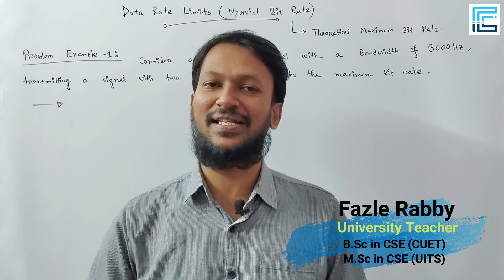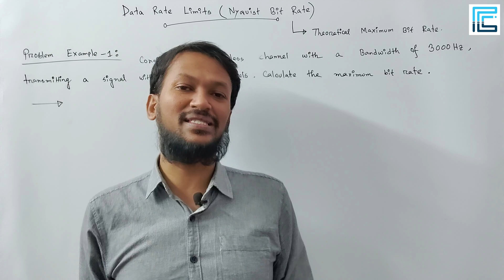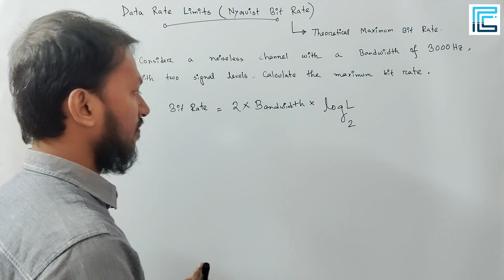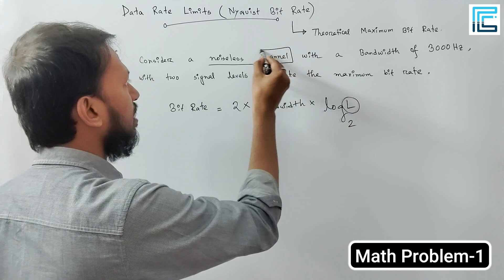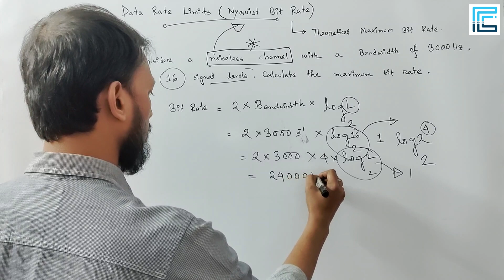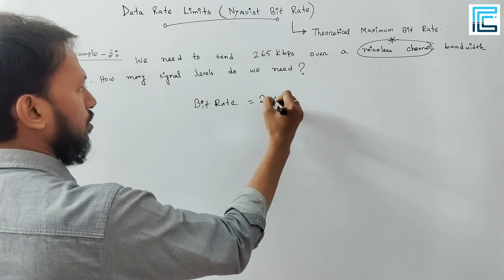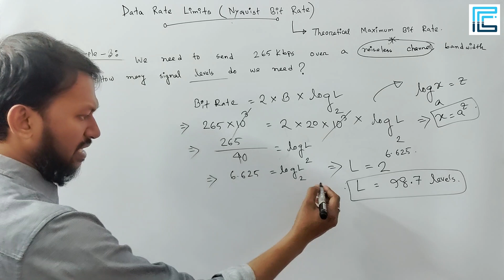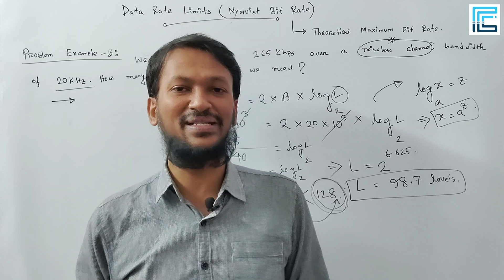Nyquist Bit Rate Bangla | Data Rate Limits Bangla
12. dataratelimits Data rate limits - Computer Networks
11. Channel capacity, Bit rate and SNR part1 II Bangla lecture II TechtutoR Academy

✒️✒️ In this tutorial, we have discussed about Data Rate Limits (Nyquist Bit Rate), one of the most popular topics in Data Communication in Bangla. In Data Communication, one of the most important considerations is how fast we can send data in bit per second (bps). Two theoretical formulas developed for data rate limits. One is Nyquist bit rate and another is Shannon Capacity Theorem. For noiseless channel, the Nyquist Bit Rate fomula defines the theoretical maximum bit rate. In this lecture, we explained the theory as well as solved three mathematical problem. We discussed every topic in depth for better understanding.

✅ Data Communication
✅ Digital Logic Design
✅ Computer Graphics
✅ Machine Learning
✅ Statistics
✅ Data Structures
✅ Algorithm Design